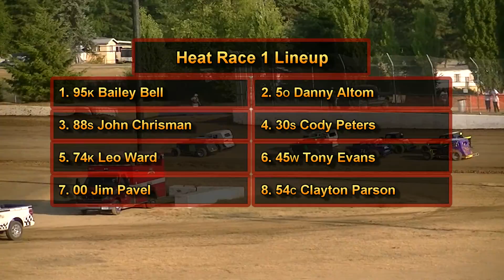July 28, 2018 PHRA Dwarf Cars Heat Races 1, 2, 3 & 4 Grays Harbor Raceway